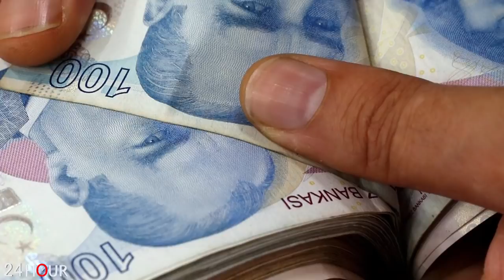ՀՐԱՏԱՊ. Թուրքիայի տնտեսության գահավիժումը. միայն տեսնեք, թե ինչ է եղել